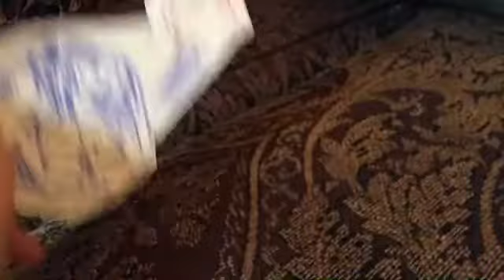Cuphead goopy la grande (read description)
This might be the last episode cause I'm bored of doing cuphead mORE FNAF